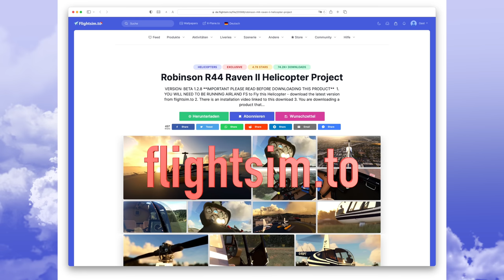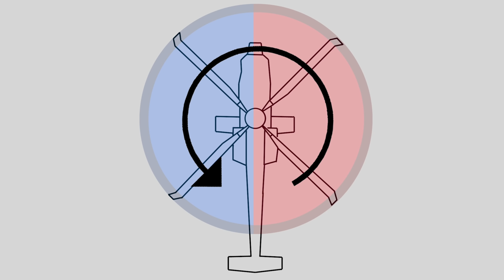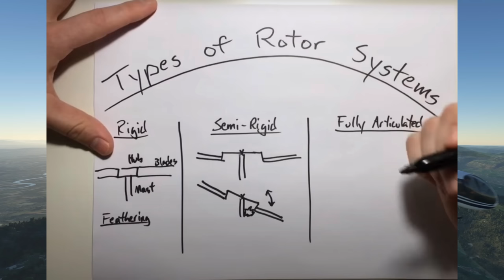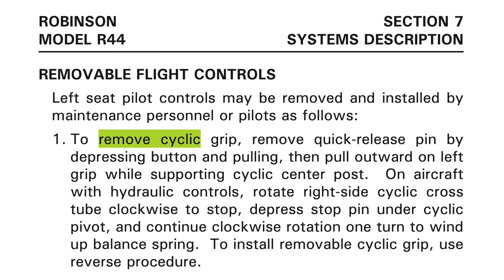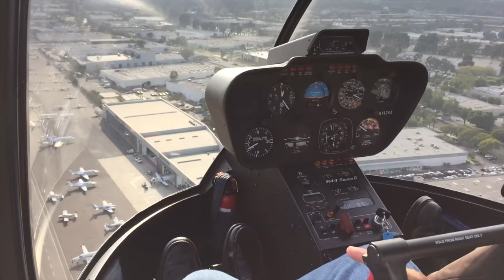Wenn der Heli in der Luft zerbricht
In diesem Video geht es um drei tödliche Abstürze von Helikoptern, die alle die gleiche Ursache hatten: Low-G, Mast Bumping und somit In-Flight Breakup. In keinem der Fälle gab es technische Mängel, sondern die Unfälle geschahen, weil die Piloten die Grenzen ihres Helikopters nicht beachteten.
HPZ erklärt, was es mit dem sogenannten Mast Bumping auf sich hat, und wie man es vermeiden kann.

ACHTUNG:
Falls Dein Kommentar nicht innerhalb von 24 Stunden veröffentlicht wird, studiere bitte die Kanalregeln